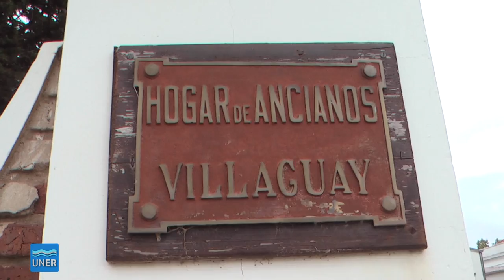Curricularización de la Extensión- Entrevista a Humberto Tommasino